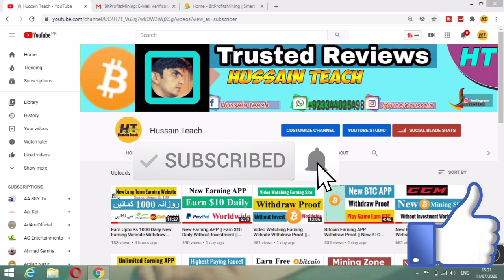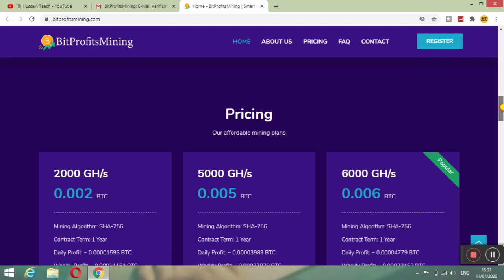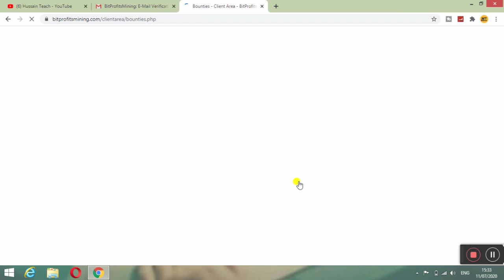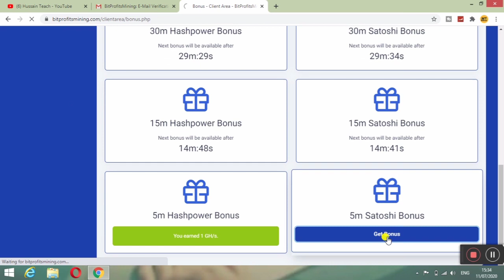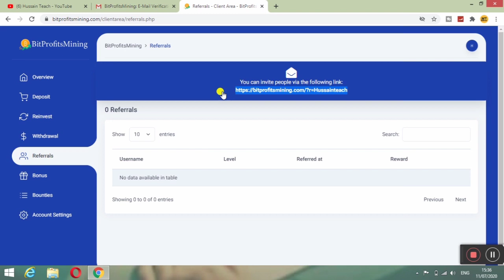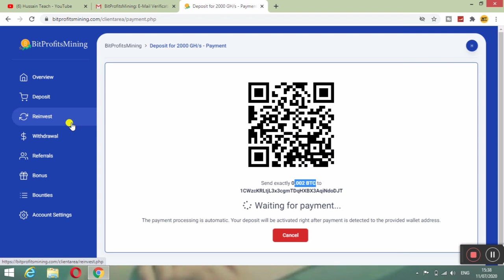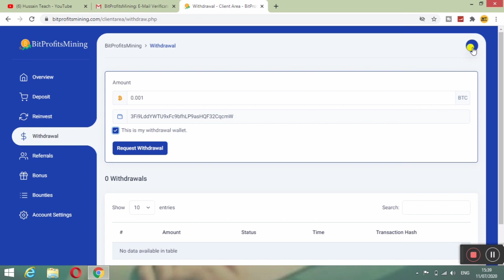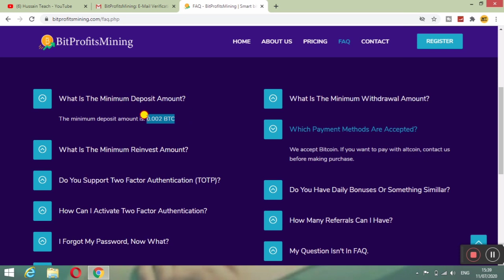Earn Free Bitcoin || New BTC Mining Earning Website Worldwide Without Investment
( Us Website Ka Link us video Ki Pehly Comment men Pinned Kardya hai )